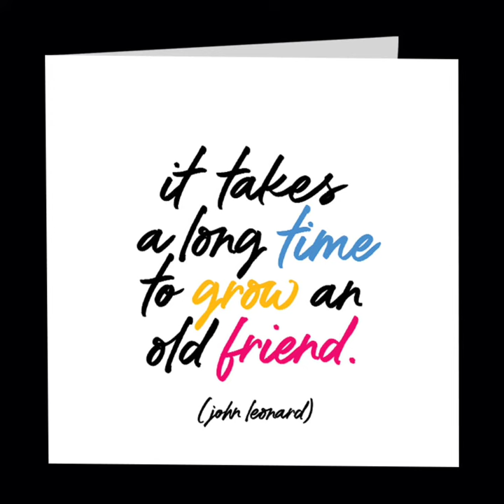Episode 3: Agent To Agent/Deion Sanders/Melvin Bratton